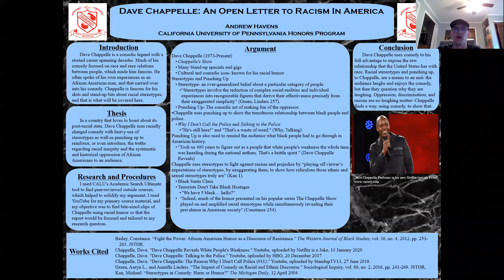Dave Chappelle: An Open Letter to Racism in America. Andrew Havens.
Did the comedy have a message, or was it purely for laughs? Such is the question aimed at many comedians like Dave Chappelle. Since his beginning, the comedian and cultural icon has utilized one aspect of his life that is ever-present: his own race. Racial humor and stereotyping are ingrained in the historical fabric of America, but most of it was not used for any noble purpose, and it only served to ridicule the minority. Chappelle's humor, however, serves as a revealing portrait of race relations in America. Specifically, Chappelle uses the concepts of stereotyping and punching up to show an audience how ridiculous, unjust, and prevalent racism is within the United States. Stereotyping, the act of oversimplifying and exaggerating a certain aspect of a group or culture, is seen as comical due to its absurdity, but Chappelle dismantles these stereotypes with their usage. This occurs in stand-up bits like "Plane Hijacking". Punching up, the comedic term of attacking the oppressor instead of the oppressed, shown in bits like "Talking to Police," serves to remind the audience that Chappelle is a minority, and he and his race experiences oppression by law enforcement constantly.